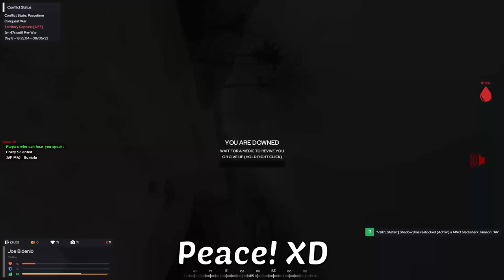I Trolled The Roleplayers Of Gmod Military RP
I decided to join back on military rp and it is still a giant mess XD
From crashing helicopters to me being held as a hostage :D
Enjoy the trolling and funny moments :)

➡Title: I Trolled The Roleplayers Of Gmod Military RP
Game: Gmod RP / Garrys Mod / Gmod SCP RP
Server: Civilgamers Military RP